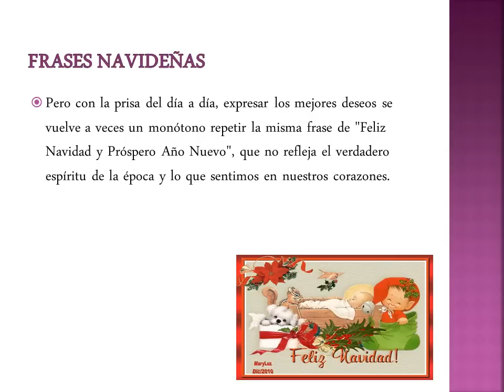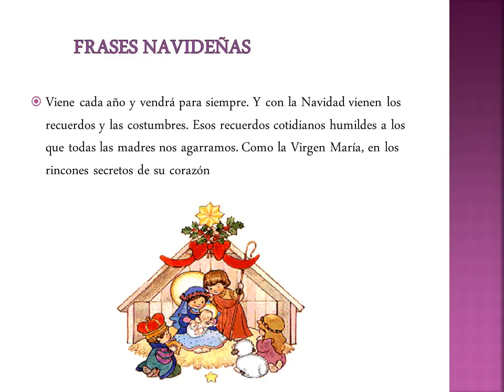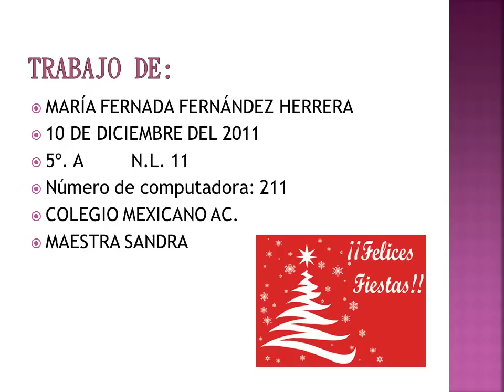FRASES DE NAVIDAD 5a-5